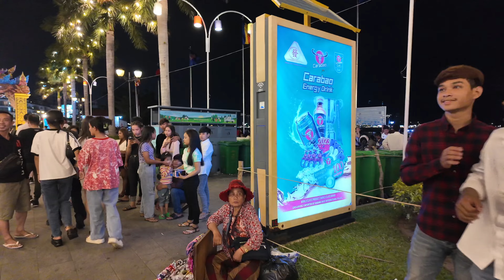Cambodia Walking Tour: Enjoying, Relaxing, Virtual Tour - Phnom Penh City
In this video, we'll take you on a sightseeing tour of the beautiful City Night Tour in Phnom Penh and is one of the most vibrant and exciting city in Cambodia. On this night walk tour, we'll show you all of the best sights to see in this beautiful city.